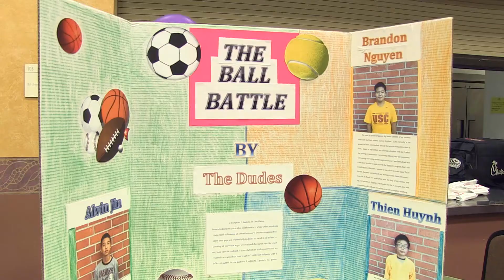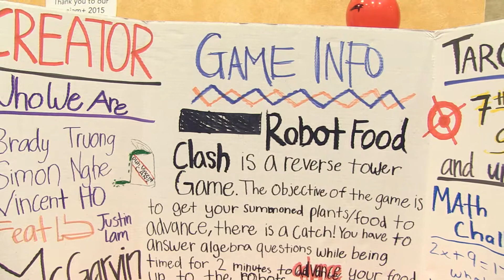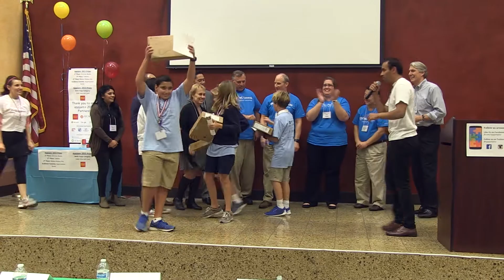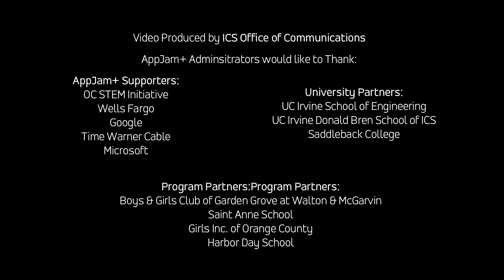AppJam+ 2015 Showcase Finale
Recap of the AppJam+ 2015 Showcase Finale on November 19th, 2015.

What is AppJam+?

AppJam+ is a program in which the concept of building software in a short period of time is used as a tool to excite and inform middle school students about STEM fields while teaching them the creative and hands on technical process of mobile application development & exposing them to careers in STEM. Middle school students receive mentorship from college undergraduates and learn to make Mobile apps which will be utilized by early learners.

Program growth over the years:
1st Pilot Iteration in 2012: AppJam+ kicked off in September 2012 with a group of 50+ students. Two classes were taught over the span of 8 weeks - one class with 17 students at the Tiger Woods Learning Center in Anaheim & the second class with 25 students at the Rancho San Joaquin Middle School in Irvine. Both classes were taught as after-school programs with mentors who were recruited from UC Irvine to commit their time to teach the students and helping expose them to technology gage their interest in STEM.

2nd Iteration in 2013: AppJam+ continued its growth in 2013 by expanding the 10 week program to 5 different site locations. The program took place at after-school programs at the following sites: Girls Inc. of Orange County, Boys & Girls club of Garden Grove, Harbor Day School, Tarbut V'Torah, & Tiger Woods Learning Center. There were over 80 middle school students enrolled as part of the AppJam+ 2013 program and over 20 university mentors.

3rd Iteration in 2014: AppJam+ continued its expansion this year with 2 University Partners and 5 sites. The new University partner added alongside UC Irvine included Saddleback Community College to help serve the South County students. The 2014 program served close to 100 students at the following sites: Girls Inc. of Orange County, Boys & Girls club of Garden Grove, Harbor Day School, Tarbut V'Torah, & Tiger Woods Learning Center.

4th Iteration in 2015: AppJam+ partnered with UC Irvine & Saddleback Community College to help bring the program to the following 5 sites: Saint Anne School in Santa Ana, Girls Inc. of Orange County, Walton Intermediate with Boys & Girls Club of Garden Grove, McGarvin Intermediate with Boys & Girls Club of Garden Grove, & Harbor Day School.